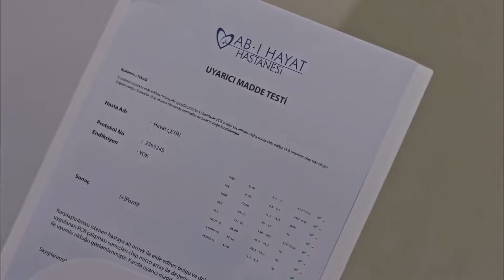Hayat Sigue Recibiendo Tratamiento - Niños Hermanos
Hayat Sigue Recibiendo Tratamiento - ¡POR FAVOR, AYÚDAME!

Tema: Dos madres cuyos sueños y vidas son completamente diferentes; Ümran y Umay. Mientras Ümran y su hija Hayat viven en un pequeño pueblo, "La belleza social Umay Karay y su hija Hayal están en Estambul. Los caminos de las madres, cuyas vidas son demasiado diferentes para estar unidas ni siquiera en sueños, provocan acontecimientos inesperados cuando se encuentran después de años.

Reparto: Mehmet Aslantuğ, Ayça Bingöl, Nur Fettahoğlu, Afra Saraçoğlu, Engin Doğan, Cem Davran, Berkay Hardal, Furkan Andıç, Murat Daltaban, Alara Turan, Batuhan Ekşi, Nilay Erdönmez, Evrim Alkan, Engin Alkan,